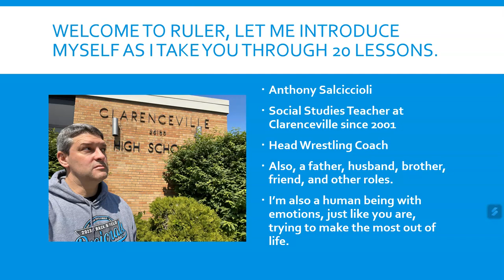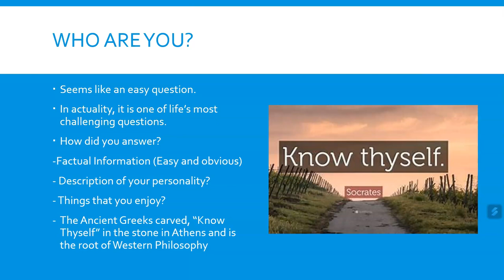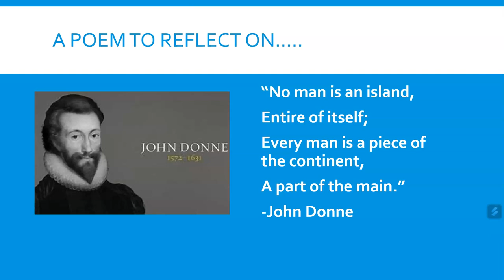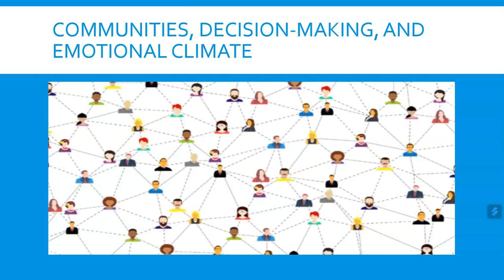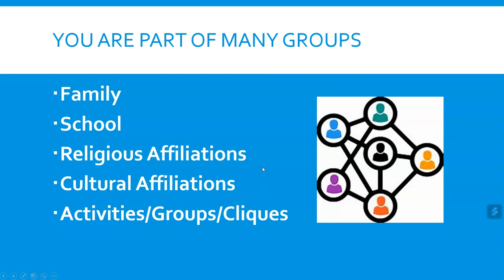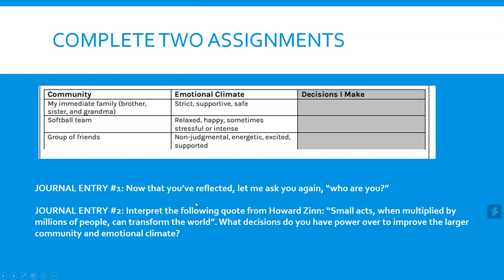RULER Lesson #1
Welcome to RULER. It is my hope that these lessons help with your emotional well-being. Stay open-minded and honest, and they should!